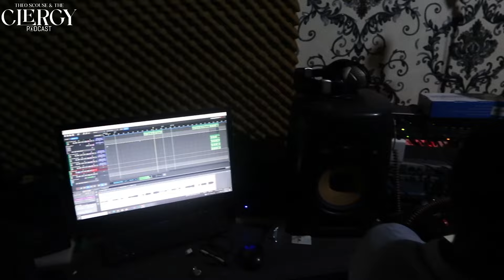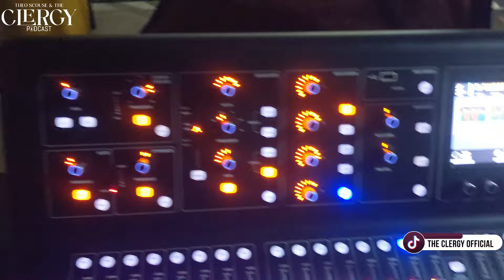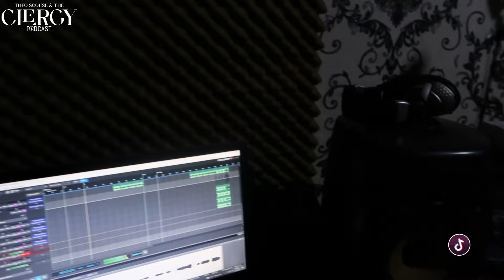BEHIND THE SCENES : The Clergy's live Production on Mabena's EP 2023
We wish you all a Merry Christmas and a prosperous new year. May the beginning of 2024 be a blessing to your life. Enjoy the behind the scene commentary compiled by Theo Scouse on the team's recording of the EP of Mabena, a Ghanaian UK based minister who seeks to communicate and impact lives through the writing of her songs.

We made a very simple set up for the project and we hope you enjoy watching it. God bless you as we enter into a new year.